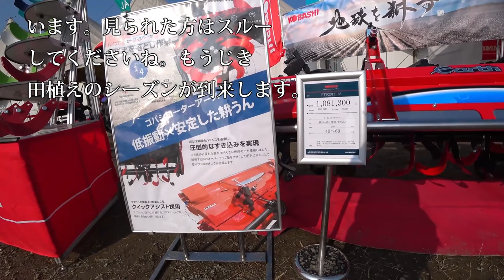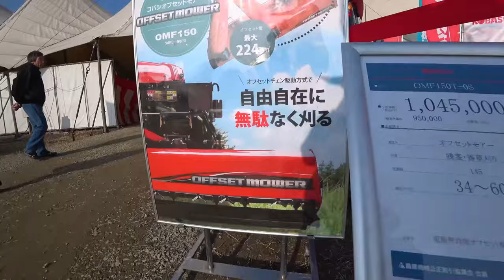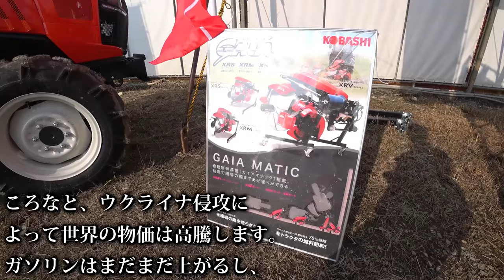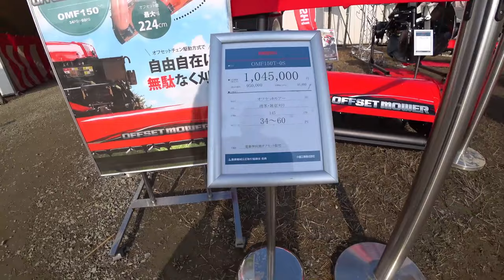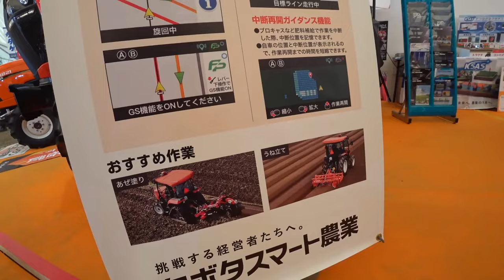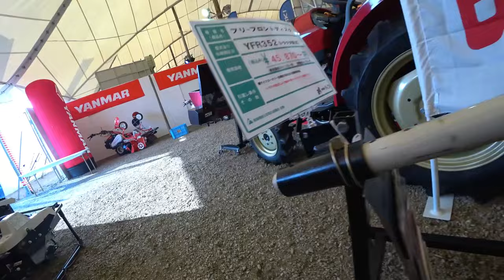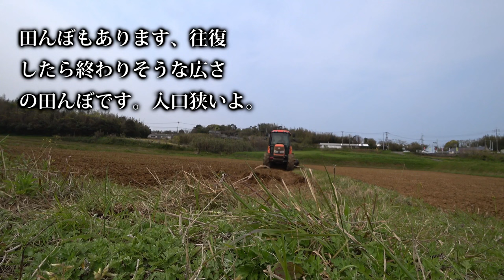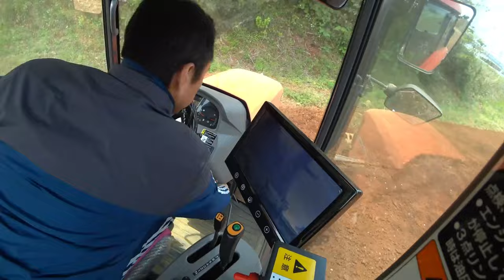【会社員実家農業手伝う】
4Kで見たい方はタイトルを検索してくださいね。
【特集】農業トラブル　大規模中古農機具コーナーで見つけたトラクター郡【農機具】

11大規模中古農機具コーナーで見つけたトラクター郡

12田んぼの最終仕上げMZ775トラクタ農道を移動中結構狭い

13コバシ畦塗り機実演中、クボタトラクタKL270

14コバシウイングハローのドッキング方法実演クボタトラクターKL